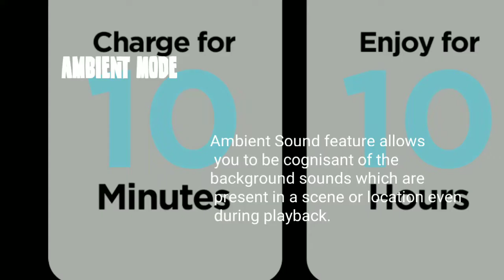Boat Nirvanaa 751 ANC Headphone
Nirvanaa 751 ANC - Best ANC Headphones
Live the SoundThatMatters with boAt Nirvanaa 751 ANC. We believe that to experience better sound, we need better silence. Its Hybrid Active Noise Cancellation fights noise decibels up to 33 dB so you can completely immerse into your rhythm whenever you need. And when you don’t, Ambient Mode ensures you’re aware of your environment while you enjoy your music. All of this with a massive playback time of 65 hours, so there’s no stop to your grooving. Powered by boAt Signature Sound and 40mm Drivers, you’ll enter a world of audio bliss every time you plug in.

NIRVANA 751